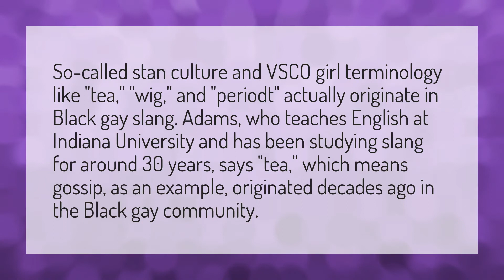Where did the slang Periodt come from?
Periodt Mean • Where did the slang Periodt come from?